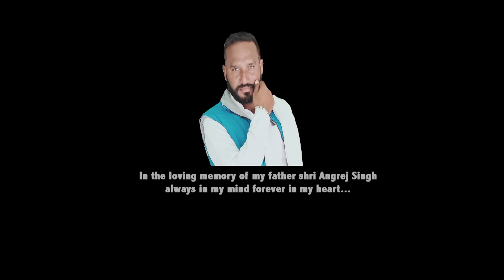Damru Wale (Teaser)//Vishakha Chauhan // New Haryanvi Song 2024 Sawan Special#vishakhachauhan#sawan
Hello Everyone Welcome Back To My You Tube Channel VishakhaChauhanofficials...

VishakhaChauhanofficials Presents a new song Damru Wale By Vishakha Chauhan.